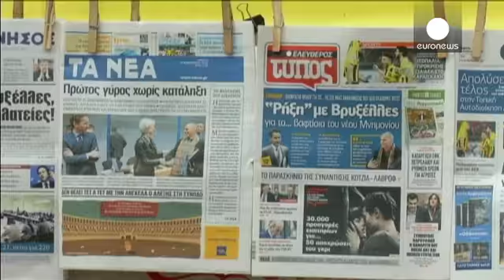Apoyo ciudadano masivo al gobierno griego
Varias encuestas de las que se hace eco la prensa de Atenas muestran que más del 78% de los griegos apoyan la forma en que negocia en Bruselas en contra de las políticas de austeridad.

¿Hasta qué punto los ciudadanos están dispuestos a sostener una línea de defensa contra las políticas de la Troika?

Un vecino de Atenas consultado en la calle por Euronews, George Laganis, de 42 años, explica: "Negociar está muy bien, pero también conocer tus límites en la negociación. Veremos; este es un juego …